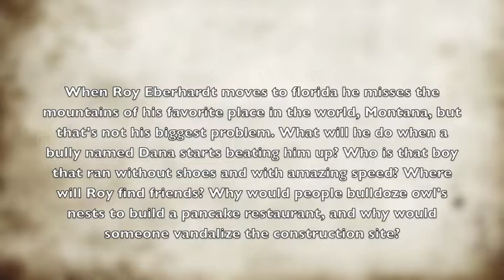Hannah's Hoot Book Trailer!